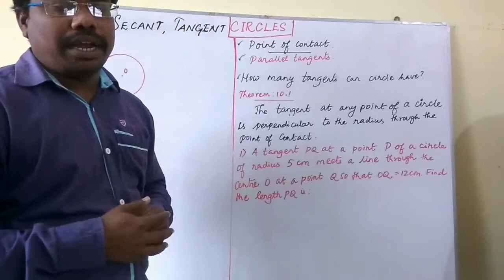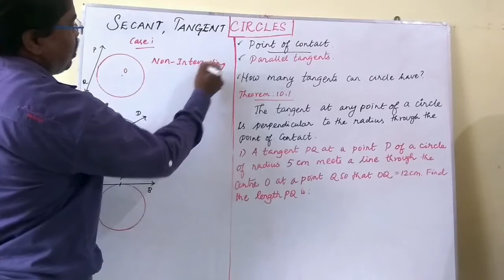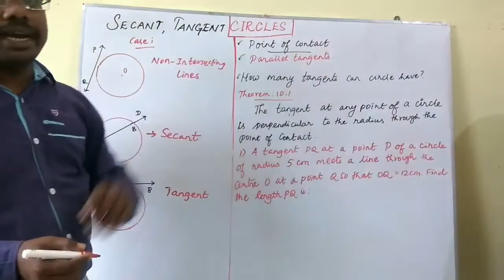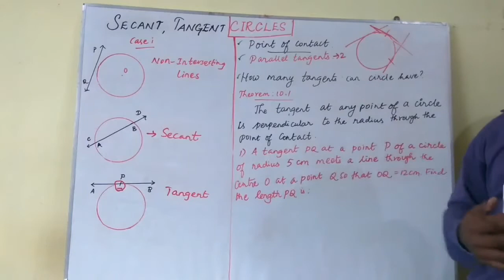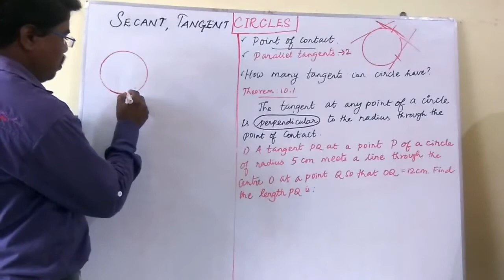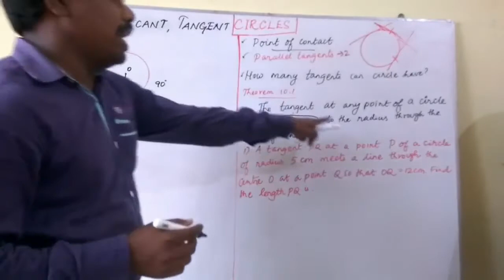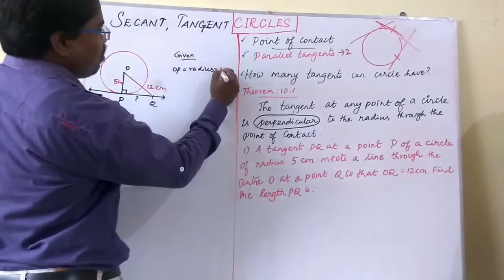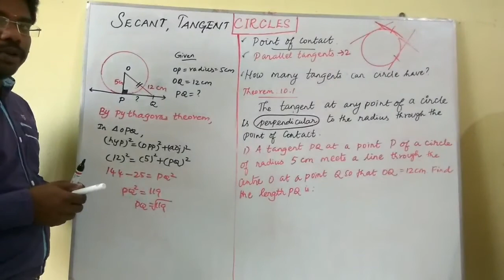CIRCLES| CLASS 10 | SECANT | TANGENT | THEOREM 10.1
This video is about , what is meant by Secant , tangent  and Theorem _10.1 with examples both Tamil and English language.